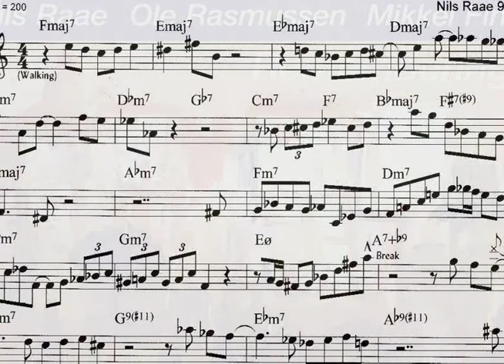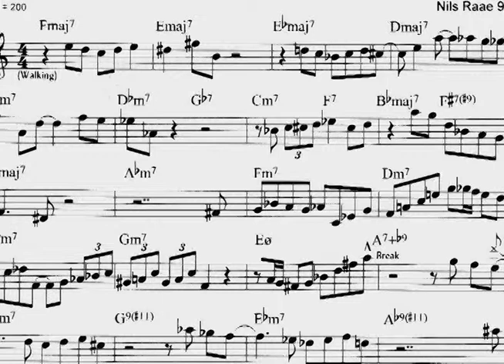Notes & Chords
Composed by Nils Raae.
Nils Raae - piano.
Ole Rasmussen - bass.
Mikkel Find - drums.